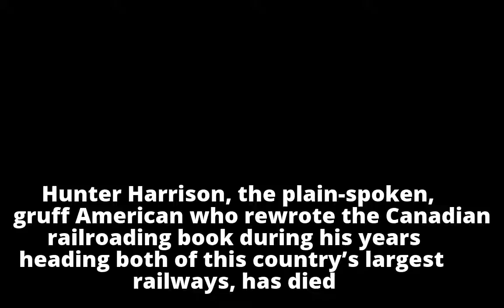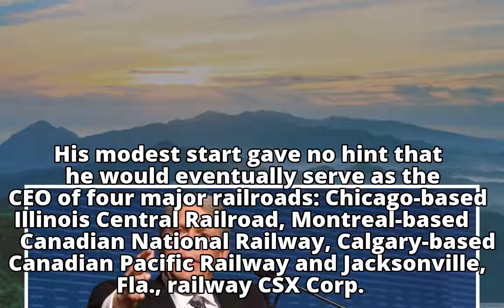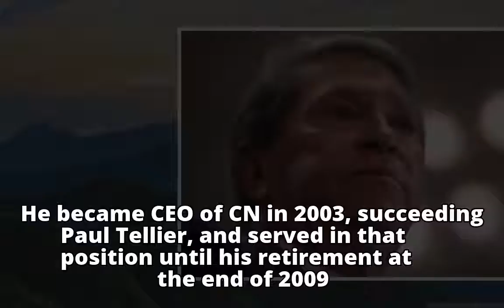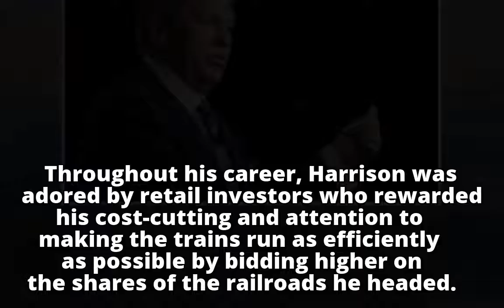Railway executive Hunter Harrison dead at 73